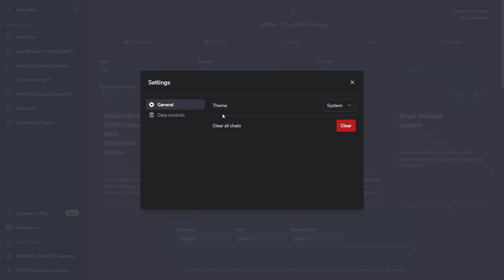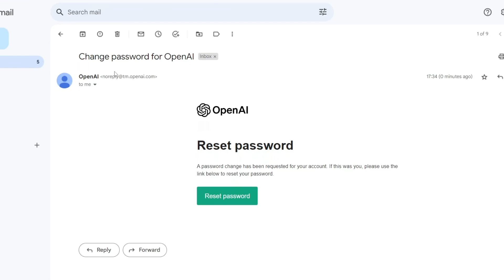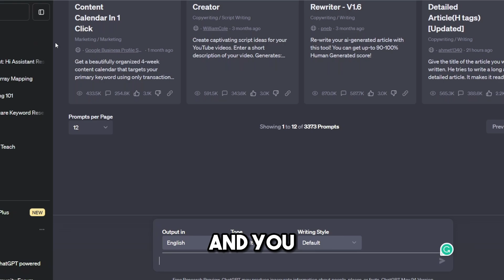How to Get Back Deleted Chat GPT Account | Reactivate chatGPT | chatgpt Recovery (Quick & Easy)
In this video, I am going to show you How to get back deleted chat gpt account with an easy method. I have deleted my Chat GPT account for this tutorial and made a Step by Step guide for you.

I hope this video helps you in reactivating your chat gpt account in a fraction of a minute so that you can reactivate and use your chat gpt account.

Hope you can get back or reactivate your chat gpt account with these quick and easy steps.